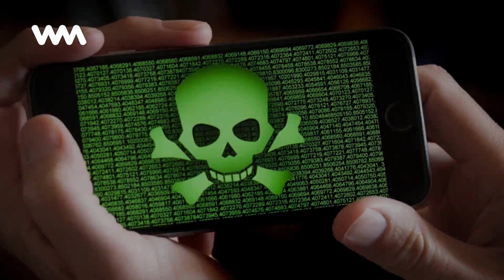25 million smartphones infected by malware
This malicious application managed to camouflage itself as an official Google application and infect more than 25 million mobile devices. The virus in question is called Agent Smith, in Spanish...

No te pierdas ningún contenido como este "25 million smartphones infected by malware" y mantente siempre informado con WebMediums

Tags en la historia "25 million smartphones infected by malware":
Virus, Android, Malware, Telephone, Million, Smartphones, Infected, This-malicious-application-managed-to-camouflage-itself-as-an-official-google-application-and-infect-more-than-25-million-mobile-devices,

News, politics and society, all the relevant news at your fingertips